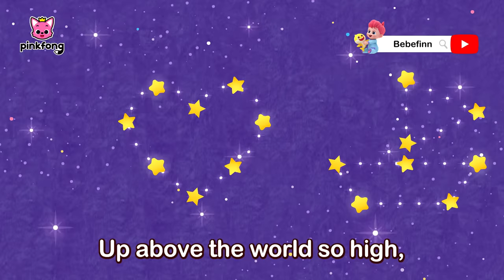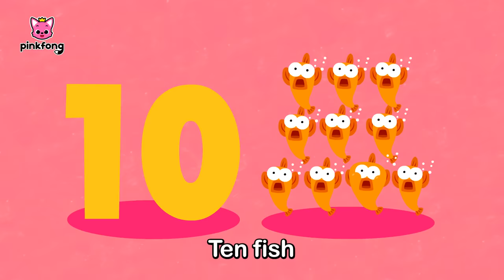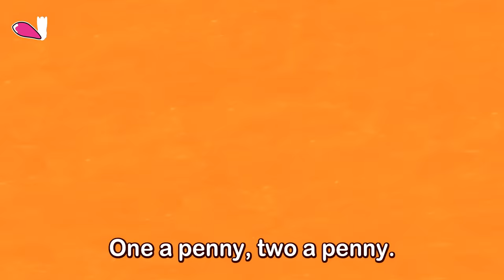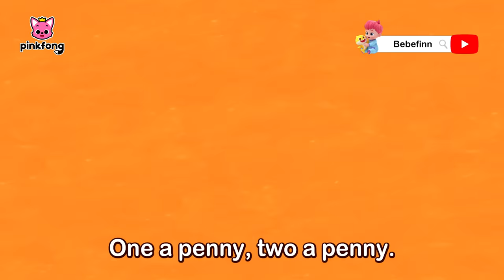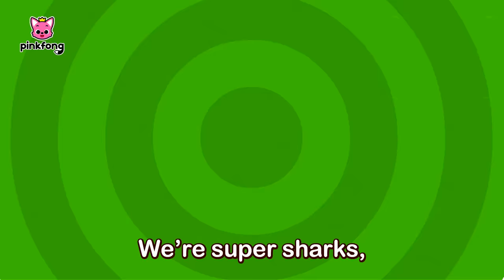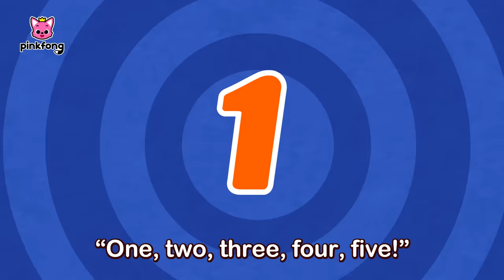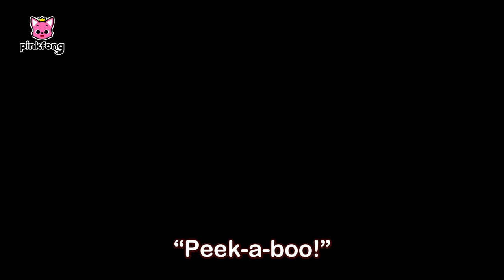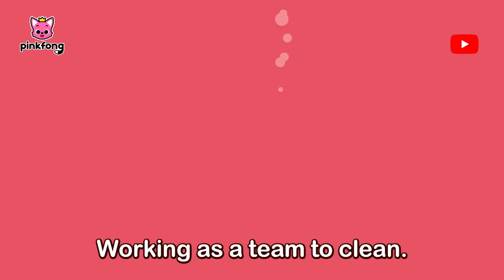Where is Daddy Shark? | Compilation | Sing Along with Baby Shark | Pinkfong Baby Shark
You're watching "Where is Daddy Shark?", an educational and interactive Sing Along with Baby Shark series prepared to you by Pinkfong!

⭐️Time Stamp⭐️
00:00:00 Where Is Daddy Shark
00:01:02 Colors in the Sea
00:02:28 Shark Finger Family
00:03:57 Move Like the Baby Shark
00:05:00 Shark Dance Party
00:06:15 Six Little Fish
00:07:30 Shark ABC
00:08:10 Twinkle Twinkle Little Shark
00:09:22 Shark 123
00:10:25 S-H-A-R-K
00:11:17 The Shark Family
00:12:17 Baby Shark on the Bus
00:13:24 Wedding in the Sea
00:14:47 Baby Shark Jobs
00:15:48 Hush-a-Bye, Baby Shark
00:17:20 Sharks Picnic
00:18:16 This Old Shark
00:19:22 Adventure of Baby Shark
00:20:48 Baby Shark Teeth
00:22:02 If Sharks Are Happy
00:23:03 Do-Re-Mi, Sharks
00:24:08 The Shark Band
00:25:55 Shapes in the Sea
00:26:58 Shark Orchestra Concert
00:28:36 Victory Baby Shark
00:29:45 Baby Shark's Birthday
00:30:39 Hot Clam Buns
00:31:32 Police Sharks
00:32:44 Trio of the Ocean
00:33:43 Shine Through the Sea
00:35:02 Sharky Shuffle
00:36:07 Shark House
00:36:55 This Is the Shark's Way
00:37:47 Mother's Day, Father's Day
00:38:44 The Shark Dance
00:39:59 Baby Shark 1 to 5
00:40:59 Opposites in the Sea
00:41:48 Baby Shark Went on a Trip
00:43:15 Hey, Mommy Shark
00:44:33 Hello, Baby Shark!
00:45:44 Bored Baby Shark Went Out to Play
00:46:46 Sleeping Granny Shark
00:48:21 Have You Ever Seen Shark's Tail?
00:49:42 Naughty Ocean Friends
00:51:13 Ocean Parade
00:52:20 Race Sharks
00:53:12 Hide 'n Seek in the Sea
00:54:25 Clean the Sea